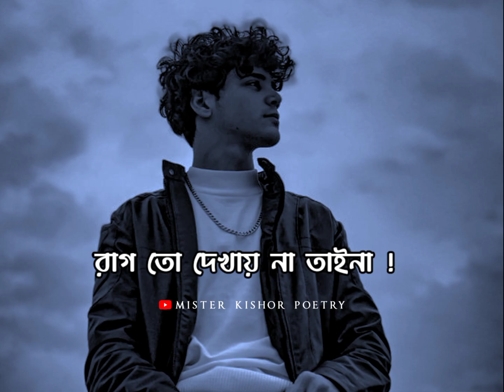KHUSITE ACHO TO TAR SATHE 😓 ! NEW BANGLA SAD STATUS | BANGLA SAD SHAYARI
Sad status
কষ্টের কথা
koster status
bangla shayari
ignore status
কষ্টের স্ট্যাটাস
Bengali status
sarthopor status

sadshayaristatusbangla KHUSITE ACHO TO TAR SATHE 😓 ! NEW BANGLA SAD STATUS | BANGLA SAD SHAYARI | SAD STATUS

Voice : Mister Kishor
Script : collected